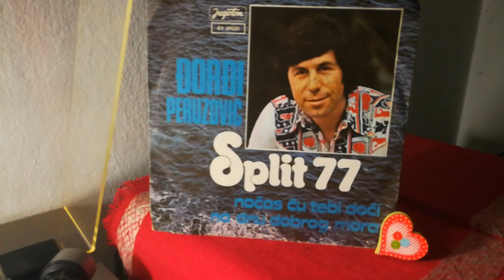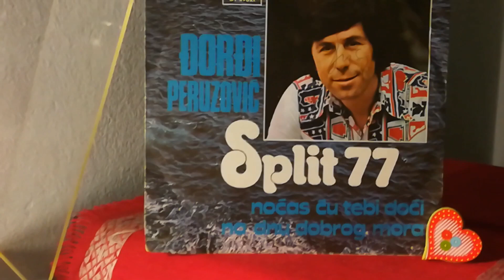Đorđi Peruzović – Noćas Ću Tebi Doći *1977* /// *vinyl* /SPLIT '77/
Label:
Jugoton ‎– SY 29021
Format:
Vinyl, 7", Single
Country:
Yugoslavia
Released:
1977
Genre:
Pop

Lyrics By – Đ. Peruzović
Arranged By – S. Kalogjera

PROMOTION ONLY!